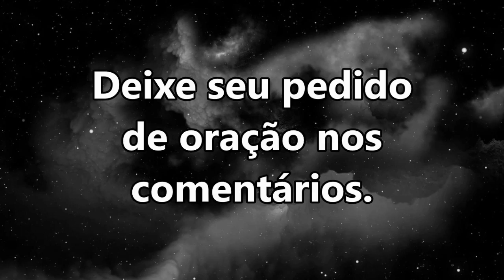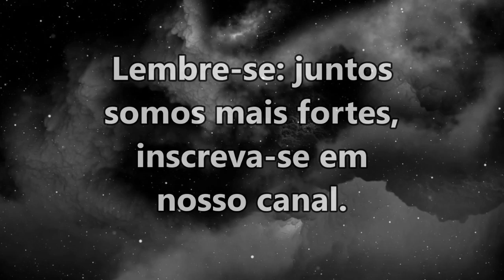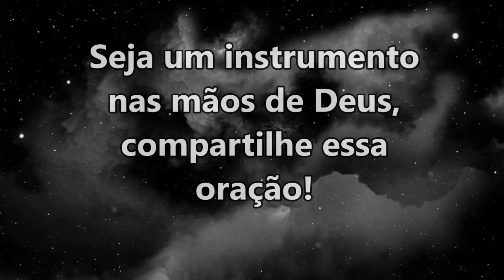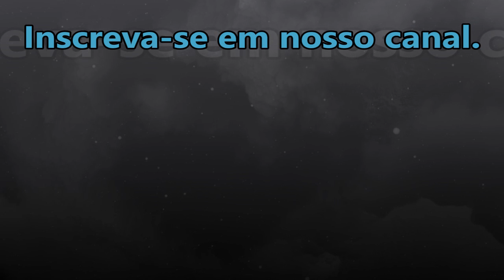ORAÇÃO DA NOITE ESPECIAL PARA QUE O DOMÍNIO DO MAL SEJA QUEBRADO NA SUA VIDA!